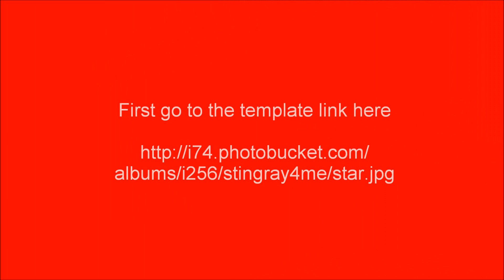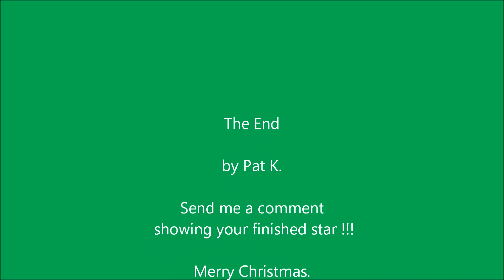Make your own 3D Christmas Tree Topper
Make your own 3D Christmas Tree Topper. It's fun & a lot cheaper than buying one. The project will take about 2 hours. Here's the link for the template. send an email to to request pic of template if you cannot open the link above.